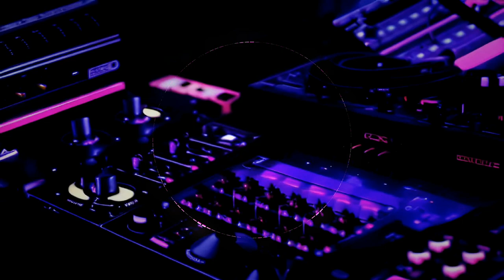💣 TECHNO BANGER 💣 Bigroom Techno & Electro | Galactic Groove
Hi everyone! :)
I'm so excited with this song, it's very powerful and energetic.
I hope you like the song as much as I do :D
¡¡ENJOY WITH THIS TECHNO MUSIC!!
bpm: 130
If you want to upload this music in any media, please ask me in the comment section...